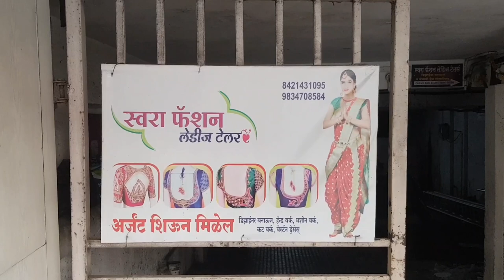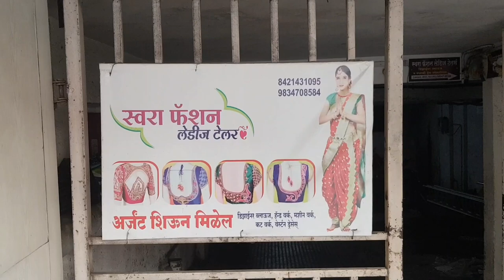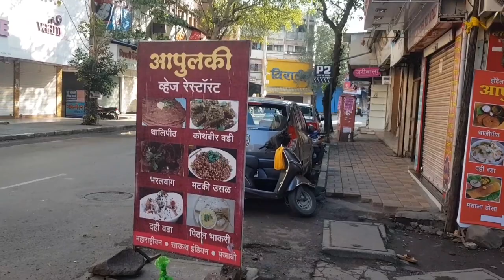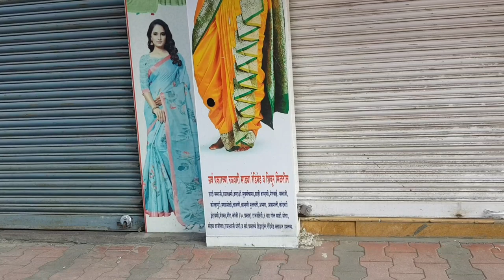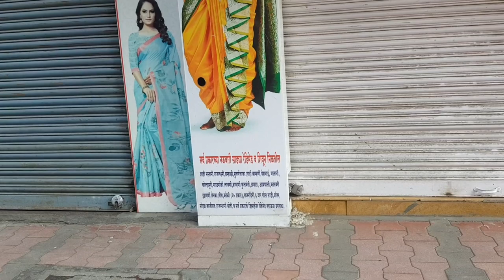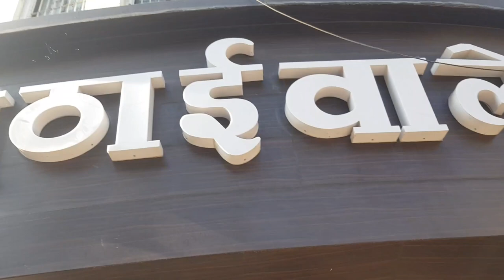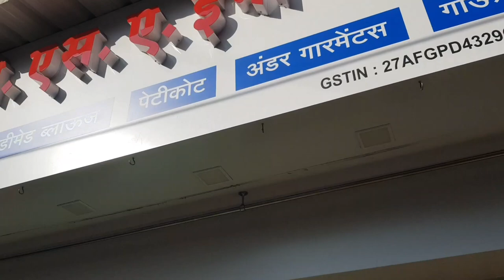मी जात आहे पुण्यातील मंडईला,भाग१:शिऊन नऊवारी साडी मिळायचे दुकान,पार्किंग, जातीच्या साड्यांची दुकाने